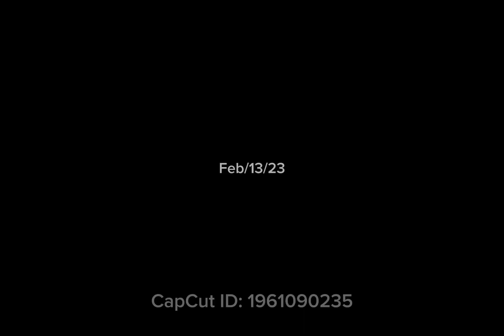FNB HYPERLINK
NOW IT’S YOUR CHANCE TO BE YOUR BIG SHOT
(Icon changes)